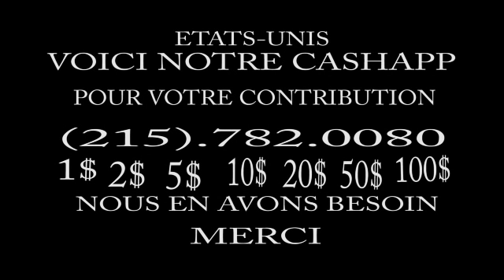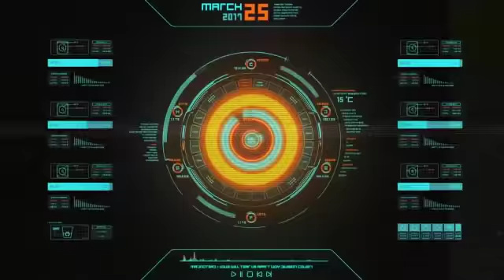TOUT DOIT CHANGER